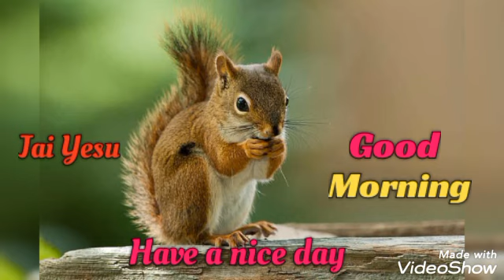Sadri Christian song💓Devotional song💓Good morning video💓Jesus song😇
Devotional song

Jesus song

Dharmik gana

Yesu geet

Bhakti gana